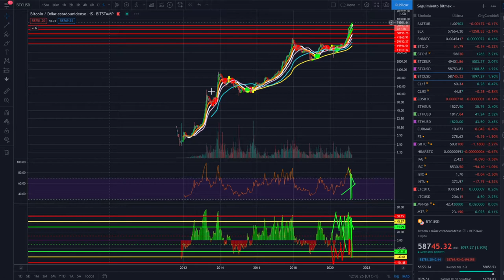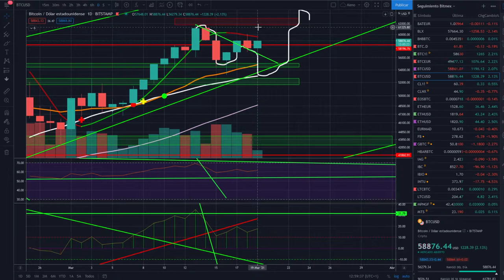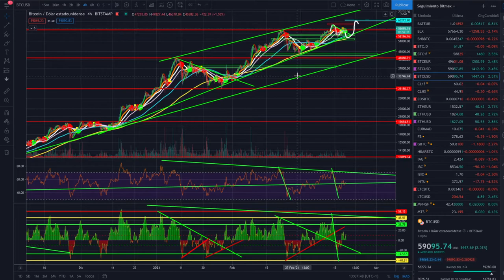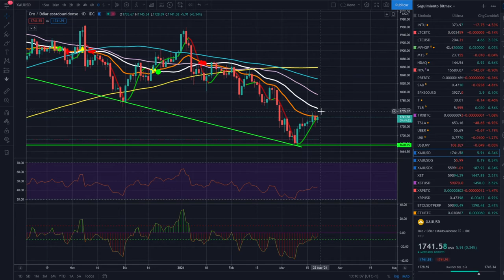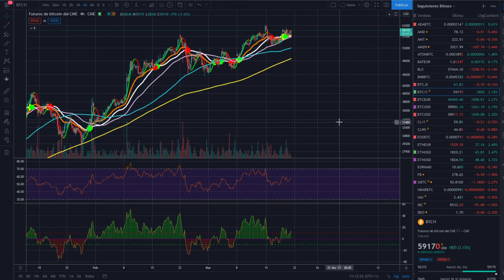👉¡¡ATENTOS!! -- BITCOIN -- 🚀-- ¿Sabes cual es el siguiente objetivo? 🤛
Script GRATIS tradingview